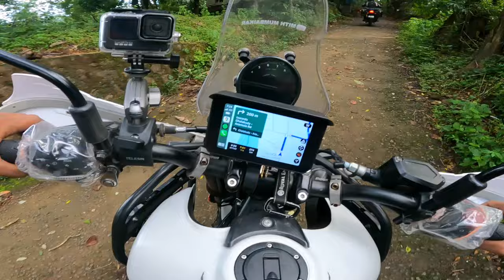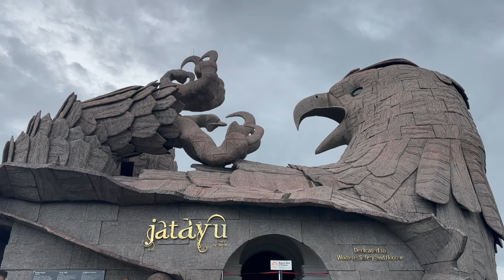Visiting to PADMANABHASWAMY TEMPLE | Jatayu Earth Centre | Athirappilly to Trivandrum Bike ride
This is our South ride day 6 from Athirappilly to Trivendrum. We have started our day from Athirappilly waterfall. We went to Jatayu Earth Center (world's Largest bird sculpture- Jatayu). Then we stayed at Trivandrum. Early morning we visited to PADMANABHASWAMY TEMPLE.

South Ride Itinerary -
Day 1 - Mumbai to Hubballi - 630km
Day2 - Hubballi to Mysore - 475km
Day 3 - explore Mysore
Day 4 -  Mysore to Ooty - 128 km
Day 5 -  Ooty to Athirappilly waterfall -250km
Day 6 - Athirappilly to Trivendrum - 260km
Day 7 - Trivendrum to Kanyakumari -100km
Day 8 - Kanyakumari to Rameshwaram (Dhanushkodi) - 327km
Day 9 - Rameshwaram to Madhurai - 173km
Day 10 - Madhurai to Bangalore - 420km
Day 11 - Bangalore to Kolhapur - 620km
Day 12 - Kolhapur to Mumbai - 400km

Mumbai to South bike ride